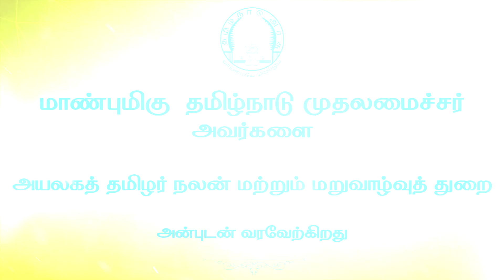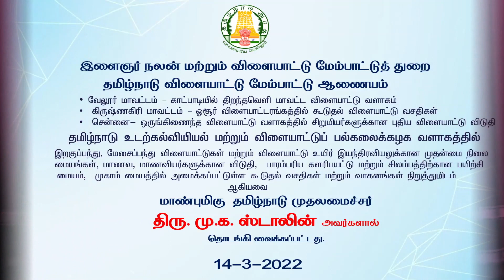முகாம்வாழ் தமிழர்களுக்கு ஸ்மார்ட் டிவி, ஸ்கில்ஸ்-2021 வெற்றியாளர்களுக்குப் பாராட்டு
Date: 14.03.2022